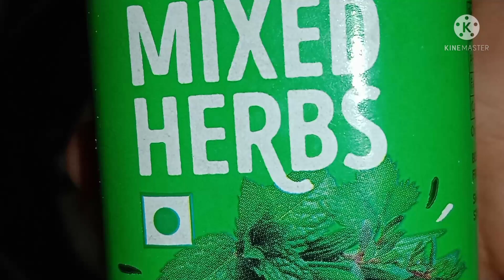Try this unique recipe without pizza base/ಪಿಜ್ಜಾ ಬೇಸ್ ಇಲ್ಲದೆ ಇತರ ರೆಸಿಪಿ ಒಮ್ಮೆ ಮಾಡಿ ನೋಡಿ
Hi ! I'm Shaila
Shaila shining Kitchen

Your quires

howtomakepizzawithoutpizzabase, cheese, oven
Eggomelete, pizza, shaila, shining, ShailaShiningkitchen, how to make pizza in home, pizza without cheese & oven, Pizza recipes, Easy egg pizza, Egg snacks, howtomakecrispysnackes, snacksrecipeinkannada, how to make egg snacks recipe without oven, easypizza, paneerpizza, egg recipes without oven & cheese, snacks on pan

ಧನ್ಯವಾದಗಳು.